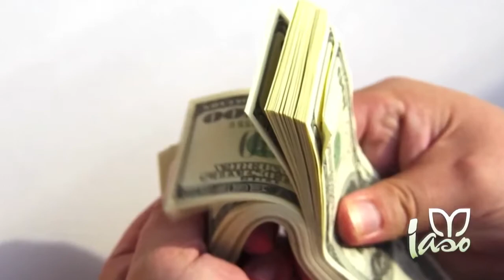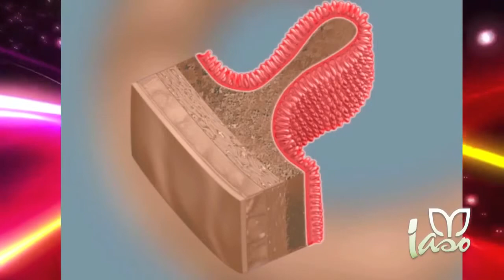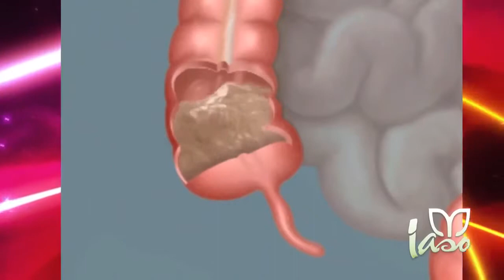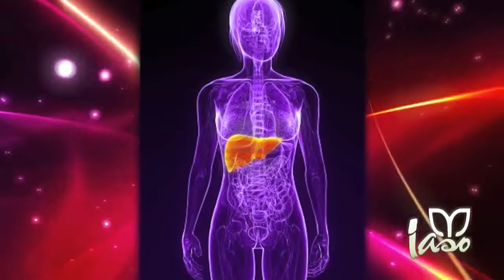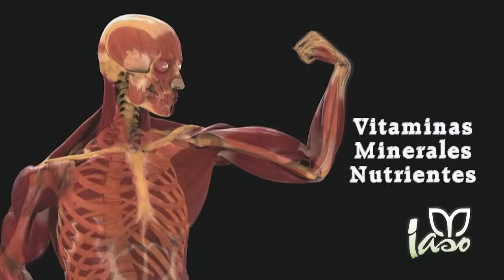Presentacion Oficial Productos IASO ! TOTAL LIFE CHANGES TLC 1